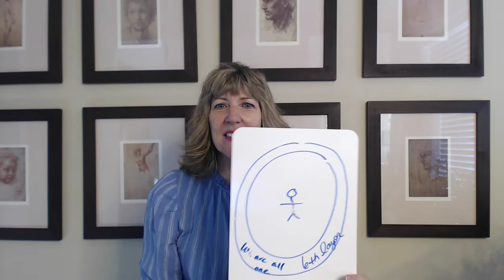Your Magical Third Eye (Sixth Chakra), Part 1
I hope this video helps you to become curious of your multi-sensory abilities, and perhaps include its workings into your life.